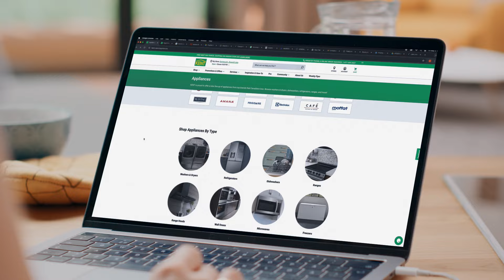Appliance Showrooms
You can shop for all major brands at one of our 14 showrooms across the East Coast.

Choose from a wide selection in stock, and ready to take home appliances, or check out more online at Kent.ca.